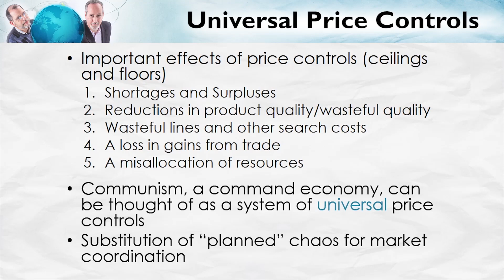Price Controls and Communism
What happens when the prices of all goods are controlled? Under communism, or a command economy, this is exactly what occurs. As a result, all of the effects of price controls become amplified: there are even more shortages or surpluses of goods, lower product quality, longer lines and more search costs, more losses in gains from trade, and more misallocation of resources. As we have seen, universal price controls destroy market coordination and create a system of planned chaos in which it becomes more difficult for consumers to get the goods and services they want and need.

Try our interactive practices! Test yourself on price ceilings

00:00 What do price controls look like in a planned economy?
00:48 Effects of price controls (ceilings and floors)
01:10 Communism, a system of universal price controls
03:02 "Planned" chaos vs. market coordination